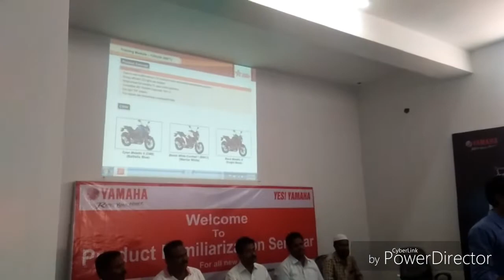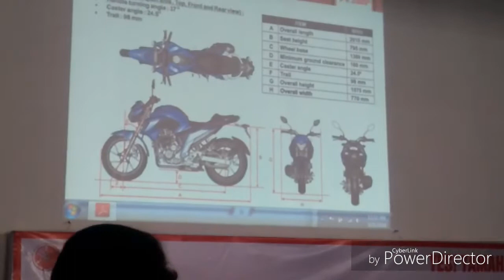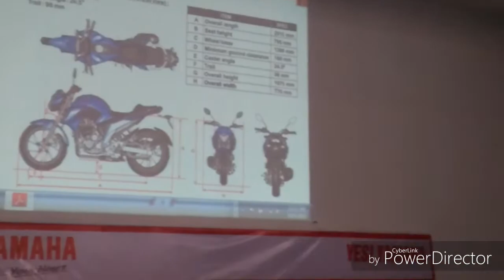kolar RV yamaha showroom lanching the R15& Fz baike